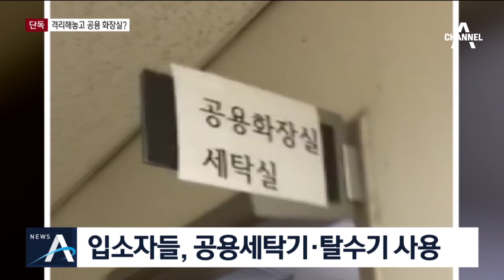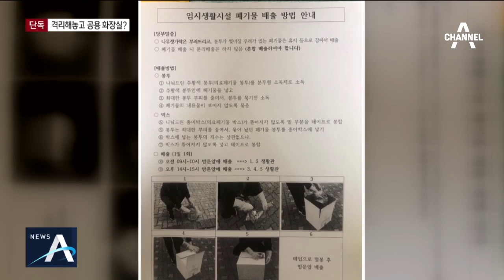[단독]전염될까 걱정인데…세탁기 돌려쓰는 입소자들 | 뉴스A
[리포트]
[박능후 / 중앙사고수습본부장(지난달 30일)]
"각 1인 1실로 사용하고 그 분들의 이동이라든지 그 안에서의 교차 감염을 막기 위해서 가능한 실내에 머물도록."

입소자가 보내온 영상에서는 정부가 강조한 격리 수칙은 잘 지켜지지 않는 듯 했습니다.

입소자가 방 안팎을 자유롭게 드나들었지만 제지하는 사람은 없었습니다.

방문을 열고 나와 긴 복도를 따라가자 '공용 화장실, 세탁실' 이라는 팻말이 보입니다.

안에는 세탁기와 탈수기가 놓여있습니다.

입소자는 "이 곳에 도착한 첫날, 세탁은 '공용 세탁실'에서 하라"는 안내를 받았다고 말했습니다.

[입소자]
"(개별세탁을 하셔야 합니다. 이렇게 권고된 적은?) 아니요, 그렇게는 안 했어요."

쓰레기는 쓰레기 봉투에 넣어 '폐기물 배출 장소'라고 적힌 곳에 직접 버리게 했다고 말합니다.

이 과정에서 입소자끼리 마주칠 수 있다는 겁니다.

[입소자]
"(쓰레기 버리러 갈 때) 만나려면 얼마든지 만날 수 있죠."

경찰인재개발원 측에 사실관계를 확인해봤습니다.

[경찰인재개발원 관계자]
"세탁기를 생활실별로 넣어줄 순 없잖아요. 층별로 세탁기를 사용하면 되겠다해서 그렇게 안내를 했는데 (이제는) 개별 생활실을 나오지 말라고 했거든요. 손 세탁하든지. 속옷 양말은 공급하고 있어서 폐기처리 하든지.

쓰레기 배출 방식이 문제가 되자 지금은 문 밖에 봉투를 놓아두면 시설 관리자가 치우는 방식으로 바뀌었습니다.

[현장음]
많이 힘든 줄 압니다만 건강을 위해서 되도록이면 객실에서 나오시면 아니 되겠습니다.

입소자 손에는 N95 등급 마크가 찍힌 마스크가 아닌 일반 천 마스크가 들려있었습니다.

채널A 뉴스 황수현입니다.

영상편집: 강민

〈평일〉
08시 00분 라디오쇼 정치시그널 (유튜브 라이브)
08시 50분 김진의 돌직구 쇼
10시 20분 김진의 더라방 (유튜브 라이브)
12시 00분 뉴스A 라이브
15시 50분 강력한 4팀
17시 20분 뉴스TOP10
19시 00분 뉴스A

〈주말〉
12시 00분 토요랭킹쇼·뉴스A 라이브
17시 40분 뉴스TOP10
19시 00분 뉴스A